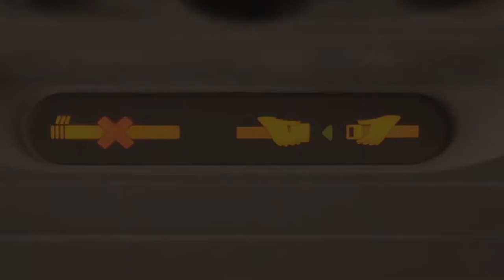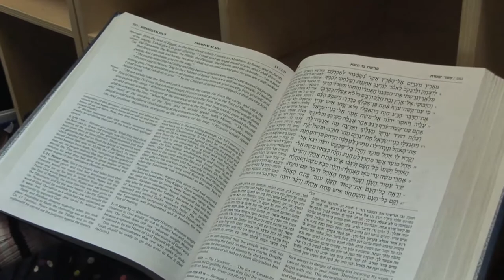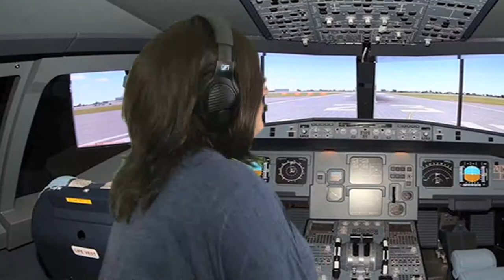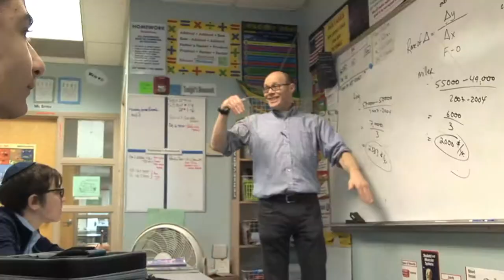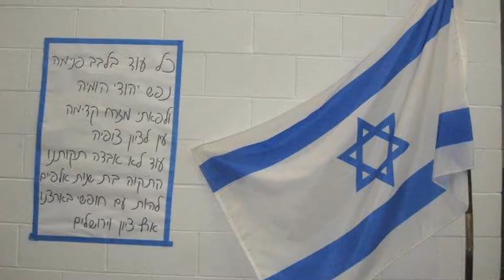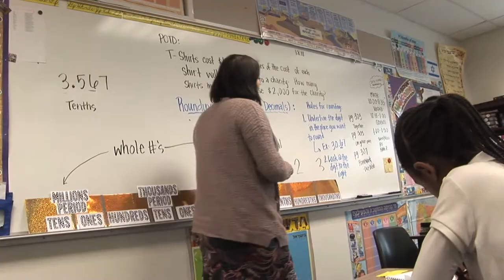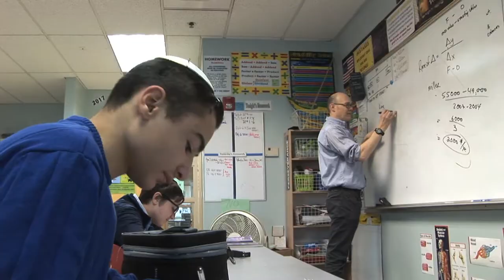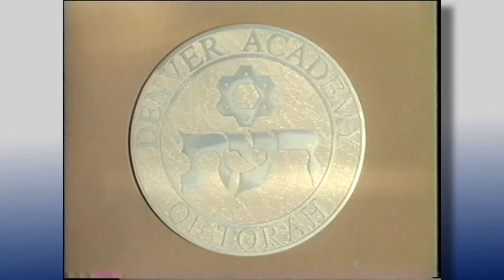Denver Academy of Torah 2018